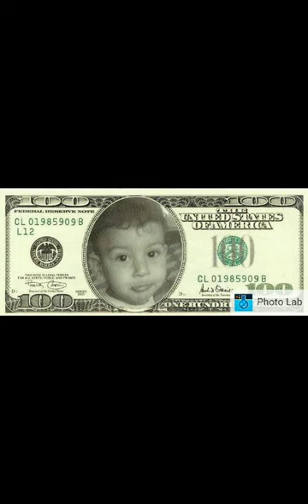Saif din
Mknasi mhbol walakin m9bol